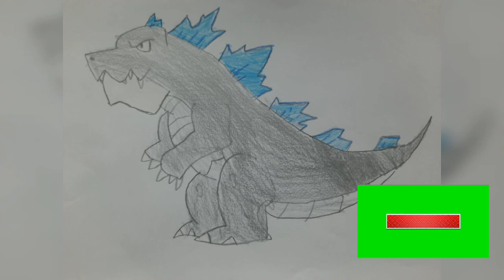My Drawings collections Part 2/kids drawings collections/Dinosaurus/Cartoon characters art/Ghidorah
My Drawings collections/kids drawings collections/Dinosaurus/Cartoon characters art/Ghidorah.